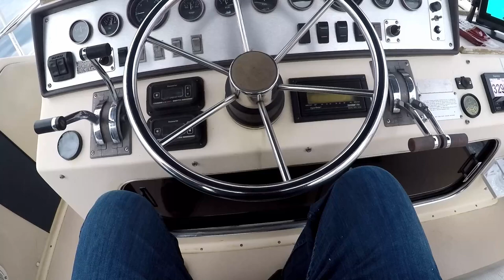Lake Michigan Coho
first trip out for 2023 chasing some coho with Dialed in Charters and Capt. Mike Frank